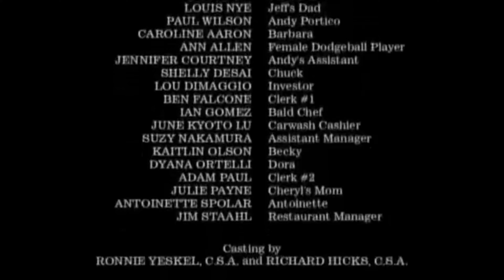LemonColt's Minecraft Server Experience